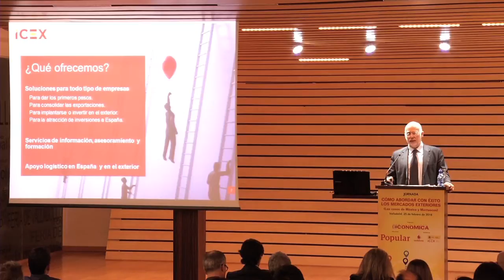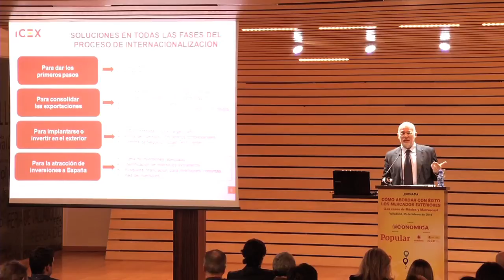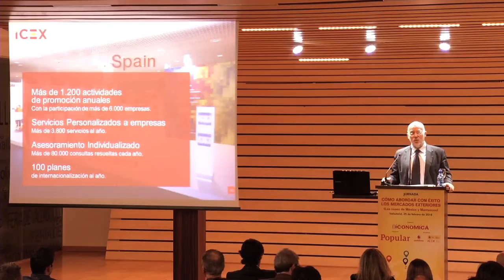Jornada completa: Cómo abordar con éxito los mercados exteriores. Los casos de México y Marruecos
Antonio Pérez, director territorial Noroeste y subdirector general del Popular, aseguró que el 14% del beneficio del banco procede ya de fuera de España durante la jornada 'Cómo abordar con éxito los mercados exteriores. Los casos de México y Marruecos', organizada por la revista Castilla y León Económica, con el patrocinio de la entidad financiera y la colaboración de Vodafone e ICEX, y celebrada en la Feria de Valladolid con la asistencia de más de 300 personas.